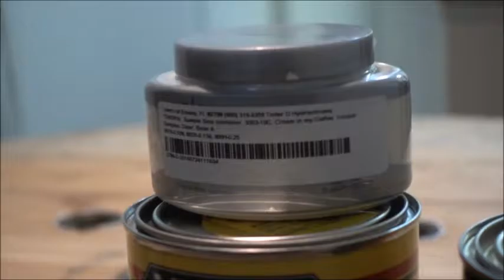SHOWER MIC | VLOG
WATCH US EXPERIENCE MOORE LIFE

About us-- We are a young married couple living in Florida currently. We wanted to vlog for memories and to share a piece of our lives with you guys. Enjoy!

---Vlogging Tools---

Camera Sony RX 100 IV